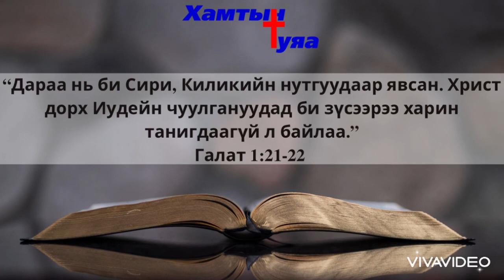Тунгаан бясалгал #299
Т.Энхжаргал пастор